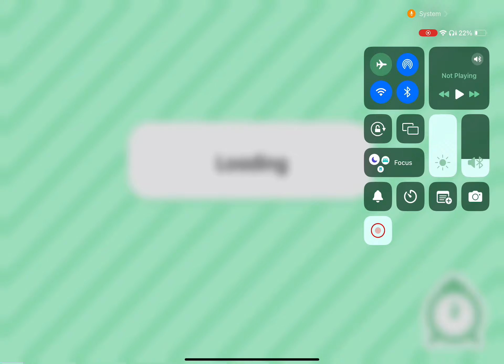the Halloween birthday party!